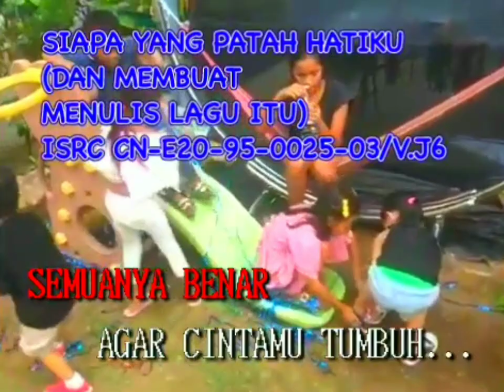13. Siapa Yang Patah Hatiku (Dan Membuat Menulis Lagu Itu)